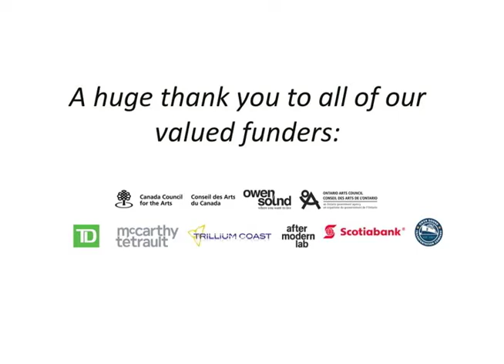Herd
Installation of Herd by artist Diana Thorneycroft
Curated by Heather Hughes, Curator of Temporary Exhibitions
Tom Thomson Art Gallery
Exhibition runs April 3 to June 19, 2016